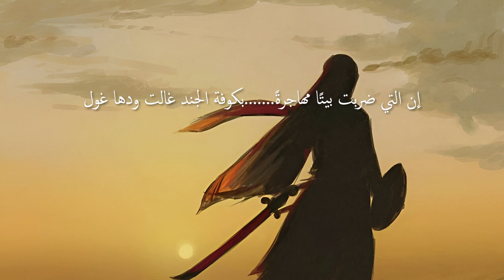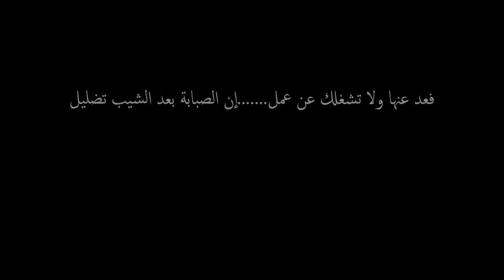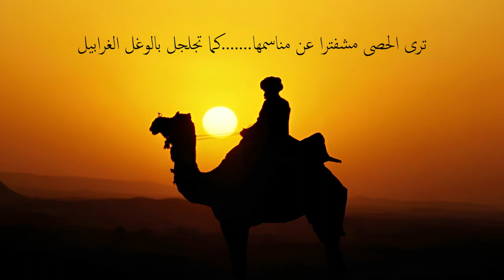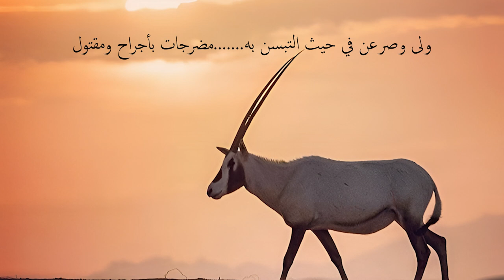Victory over the Persians / هَل حَبلُ خَولَةَ بَعدَ الهَجرِ موصولُ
'ABDAH SON OF AT-TABlB, OF 'ABD-SHAMS, OF SA'D, OF TAMIM

THE poet was of the same tribe as Qais son of 'Asim, the powerful chief of Tamiim (see ante, No. XXIII, introduction), and shared his fortunes. He is remembered only by the two poems included in our collection, and by a short elegy on Qais contained in the Hamasah (pp. 367-8 *), which seem to be all that has survived of his compositions. Like his patron, he accepted Islam late in life; but the poem before us, in its scene of wine-bibbing (vv. 66-81), shows that the restrictions of the new faith did not weigh heavily upon him. Yet the poem must have been composed some years after Tamiim became Muslim. The critical passage is the prelude, which is said by Tabari (series I, vol. iv, p. 2118) to have been composed to celebrate the victory of the Bakrite chief al-Muthanna over the Persians at Babylon (Babil) in A. H. 13, when the Arabs killed an elephant and pursued the flying Persians to the gates of al-Mada'in. If this is correct, the poem must have been put together before the founding of al-Kufah after the battle of al-QadisIyah in A. H. 15, and we must take the words in v. 7 mentioning Kufatu-l-jund as applying to some encampment of the Muslim army other than the city on the Euphrates. But this passage in Tabarii's chronicle is taken from the narrative of Saif the Tamiimite, and is, like the rest of the stories from that source, subject to much suspicion. It is open to us to put the poem, as its tenor would seem to make more probable, at the time of al-Qadisiyah and the subsequent founding of al-Kufah, the military colony which the Caliph 'Umar planted close by the old Arab capital al-Hlrah. In that case its date must be subsequent to A. H. 15 (A. D. 637).

The poem is long and discursive, and in parts rather prosaic; but it contains much interesting matter. The prelude (vv. 1-8) indicates the unwillingness of a nomad Arab to contemplate abandoning life in the Desert for the town. Then follows an account (vv. 9-23) of a long and toilsome journey on camel-back, and of a she-camel, the poet's mount, of finest breed. To this succeeds, as a comparison with the camel, a long description (vv. 24-44) of a solitary male oryx, and its pursuit by a hunter with dogs; as usual, it beats them off and escapes at its best speed. Then comes another account of a journey through dangerous country (vv. 45-53) where the camels are accompanied by horses (v. 51), indicating that the party was bound on a raid. Then follows a scene in a champaign inhabited by wild animals, which the poet pursues mounted on a horse which he describes (vv. 57-65). The poem ends with the drinking scene (vv. 66-81), altogether in the spirit of paganism, with its revelry begun in the early morning, accompanied by feasting on roast meat, and cheered by songs sung by a girl. The apparatus described has many echoes of Persian customs, such as we find everywhere in the similar episodes in al-A'sha's poetry: the embroidered rugs and carpets, the removable table (khwan) for the food, the mixing bowl, the costly wine-vessel of silver, and the house of masonry in which the banquet is held.

ترجمته: هو عبدة بن الطبيب، والطبيب اسمه يزيد، بن عمرو بن وعلة بن أنس بن عبد الله بن عبد نهم بن جشم بن عبد شمس، ويقال أيضا (عبشمس)، بن سعد بن زيد مناة بن تميم. شاعر مجيد ليس بالمكثر، وهو مخضرم، أدرك الإسلام فأسلم. شهد مع المثنى بن حارثة قتال هرمز سنة 13، وله في ذلك آثار مشهورة. وكان في جيش النعمان بن مقرن، الذين حاربوا الفرس بالمدائن. وانظر تاريخ الطبري 4: 43، 115. وكان عبدة أسود، وهو من لصوص الرباب. وهو الذي رثى قيس بن عاصم المنفري التميمي بقصيدته التي يقول فيها:
وما كان قيس هلكه هلك واحد = ولكنه بنيان قوم تهدما
جو القصيدة: قالها بعد وقعة القادسية حين التقى المسلمون بالفرس في وقعة بابل سنة 13 فهزموهم وتتبعوهم حتى انتهوا إلى المدائن. قال الطبري 4: 43: (وفي ذلك يقول عبدة بن الطبيب السعدي. وكان عبدة قد هاجر لمهاجرة حليلة له، حتى شهد وقعة بابل، فلما آيسته رجع إلى البادية فقال) ثم أنشد الأبيات 1، 6، 2، 3.
تحدث في بعد خولة عنه وحلولها بالمدائن، حيث يقارع العرب رؤوس العجم، وشكا ما يخامر قلبه من تذكرها. ثم طفر إلى إعلان عزمه على نسيانها بالرحلة على ناقة وصفها ووصف طريقها، وشبهها بالثور قد ساورته كلاب الصائد يصارعها وتصارعه حتى غلبها ونجا. ثم تحدث عن خطاره بالرحلة في المفاوز القاحلة، ووصف منهلا آجنا أورده القوم بعد لأي وجهد، وأنهم قعدوا يتعجلون الطعام، حتى إذا كان الأصيل رحلوا على العيس يرجون فضل الله. ثم فخر بخروجه للصيد في الكلأ العازب، ونعت فرسه. ثم وصف غدوته عند انشقاق الصبح إلى الخمارين، ووصف مجلس الشراب في إسهاب جميل. ووصف الساقي، والفراش، والتصاوير، والخمر، والسماع.

From Diwan al-Mufaddaliyyaat